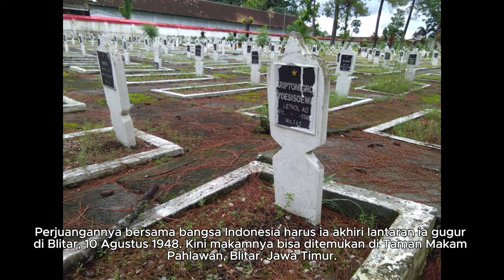Mereka berkhianat demi kemerdekaan Indonesia!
Setelah Jepang mengalami kekalahan oleh sekutu , banyak dari mereka yang memilih tinggal di Indonesia karena berbagai alasan namun tak sedikit yang tinggal karena ingin ikut berjuang bersama tentara Indonesia dengan tujuan kemerdekaan Indonesia.

Kali ini kita akan bahas beberapa tokoh – tokoh berdarah Jepang yang juga ikut membantu perjuangan kita untuk kemerdekaan Indonesia.